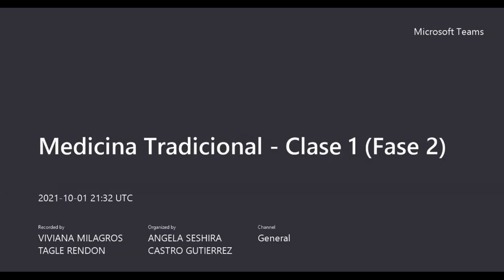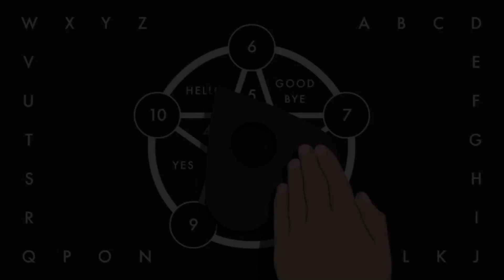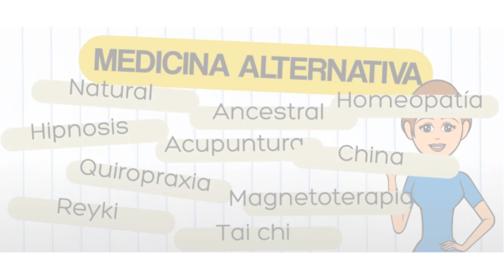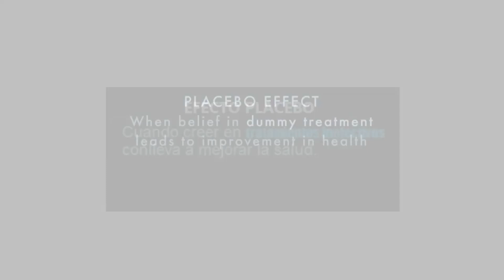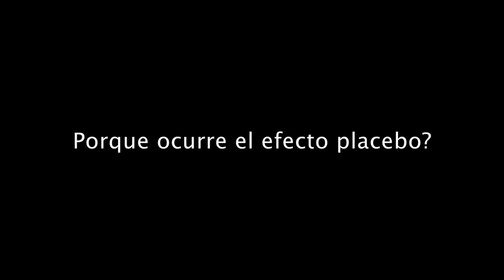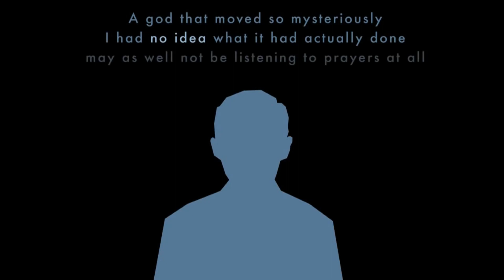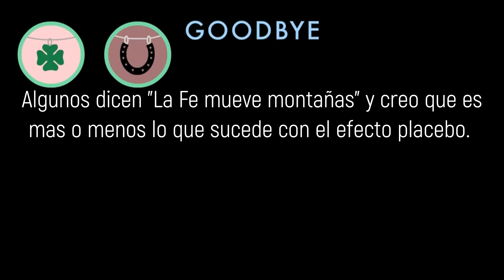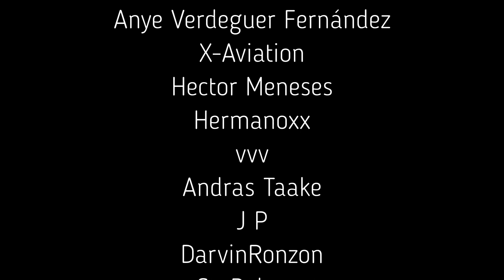Medicina "Alternativa", Superticiones y Pseudociencias.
Presentamos los estudios científicos que prueban porqué estas creencias son pseudociencia y no solucionan problema alguno. Por el contrario, crean. Incluiremos astrologia, homeopatía y otras curas y explicamos el efecto placebo.
Miembros del Canal JOLULIPA Reason & Science:

Asociados:
Angelica Davila

Gerentes:
Anye Verdeguer Fernández
X-Aviation
Hector Meneses
Hermanoxx
vvv
Andras Taake
J P
DarvinRonzon
Sr. Palomo

Miembros:
GIOOGA (miembro más viejo del canal)
Homer
Dragon Rojo
Javier Sebastian
Erick C.T.
E.v.g Youhh
Miguel Fiz
Un Sagrado Guerrero Tebano
The Traveling 🧳 Pollos 🐥

Si usted considera que mi contenido tiene algún valor, considere ayudarnos con una donación por Paypal o Tarjeta de Crédito

░░░░░░░  USO CONTENIDO DE OTROS CANALES  ░░░░░░░░